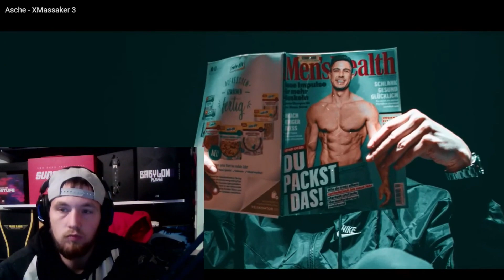Asche - XMassaker 3 REACTION